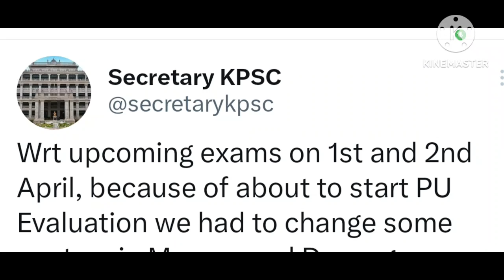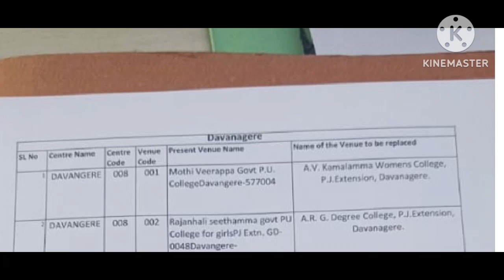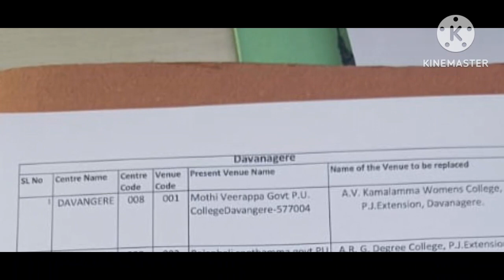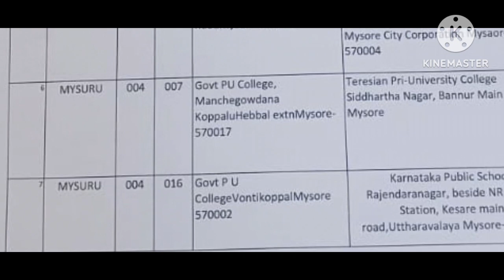BREAKING: KPSC GROUP C EXAMS CENTRES CHANGED | ಬ್ರೇಕಿಂಗ್ ಕೆಪಿಎಸ್ಸಿ ಪರೀಕ್ಷೆ ನಿಮ್ಮಸೆಂಟರ್ ಗಳು ಬದಲಾವಣೆ !